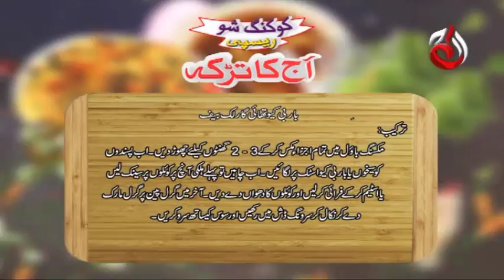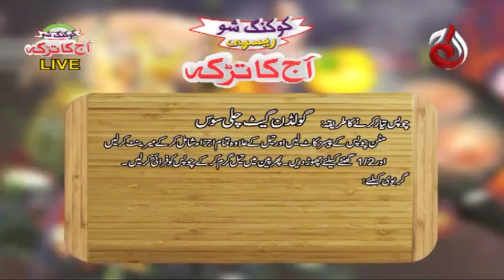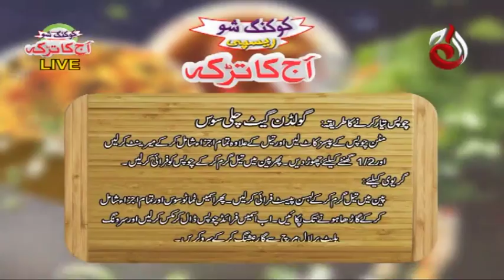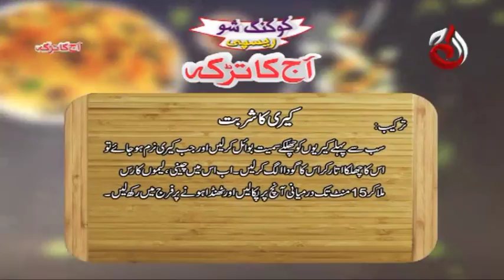Thai Garlic Beef | Aaj Ka Tarka - Episode 290 | Chef Gulzar